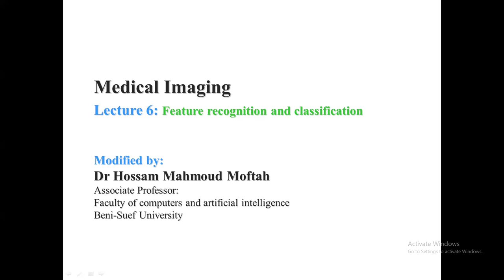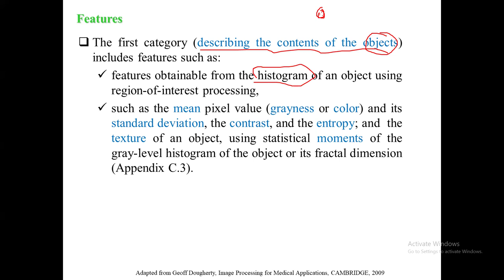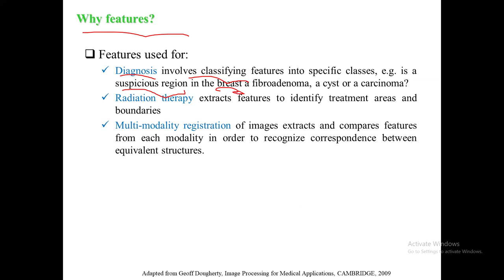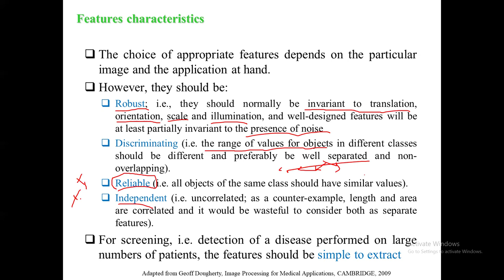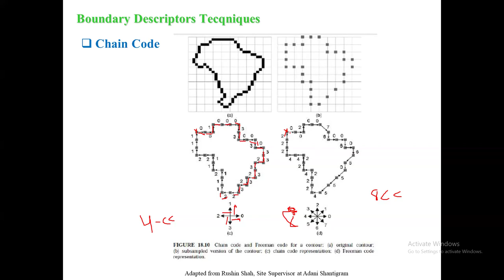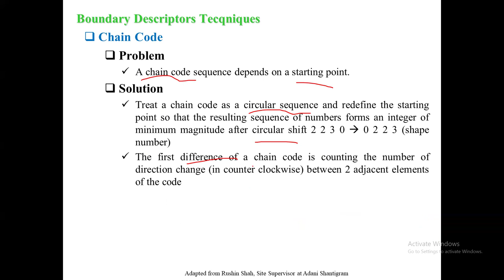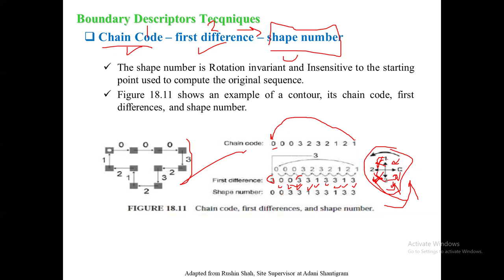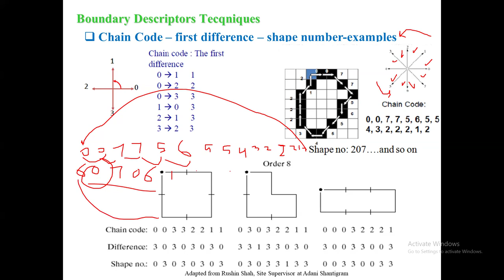Medical Imaging lecture 6 - Feature extraction - Chain Code Algorithm